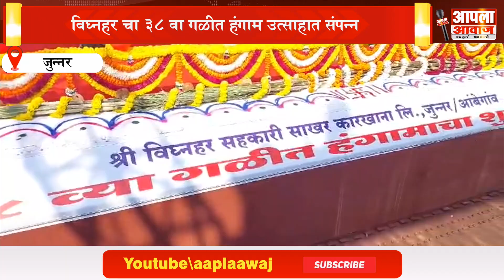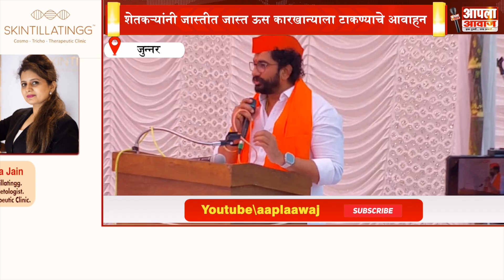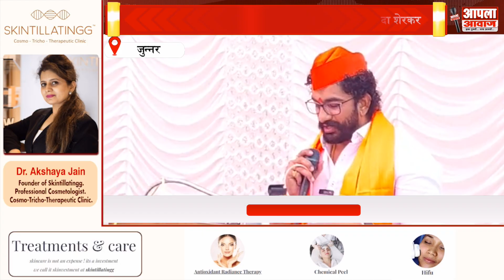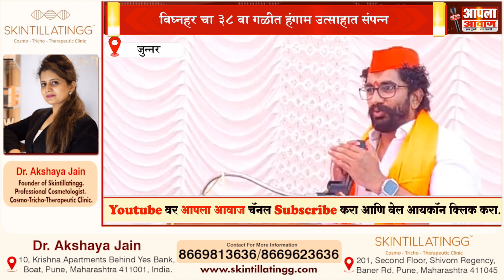विघ्नहर सहकारी साखर कारखान्याचा ३८ वा गळीत हंगाम उत्साहात संपन्न...